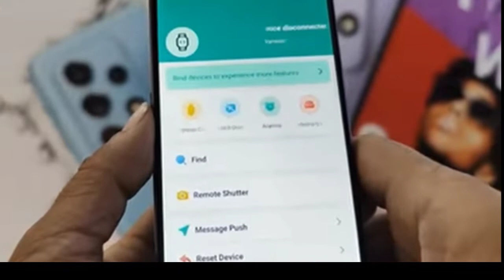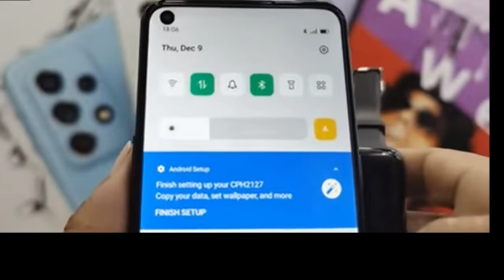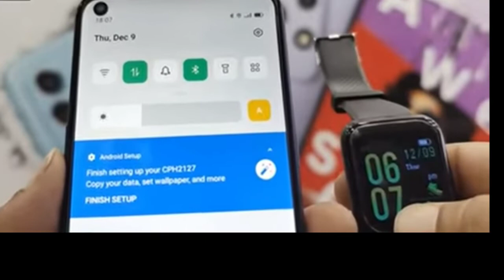Smart Bracelate Set Up||How to set Time in Smart Watch||Keise Use kare Smart Bracelet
Smart Bracelate Setup
JC STUDIO(VL)
smart Bracelate smart man